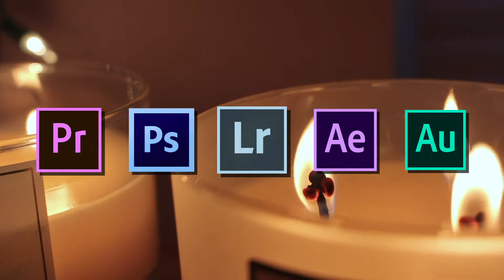DEMO REEL 2018